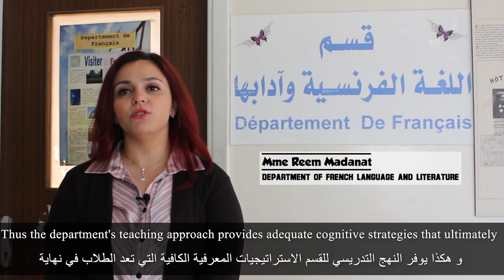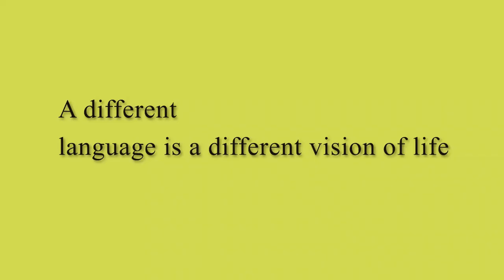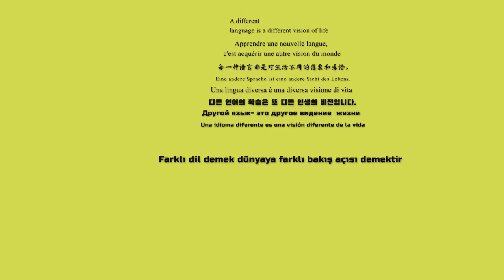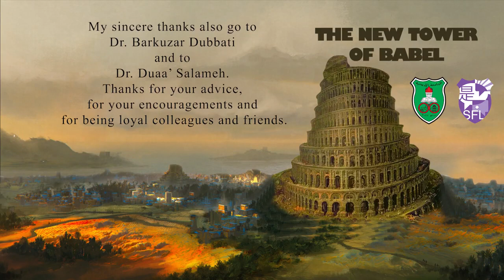Faculty of Foreign Languages University of Jordan